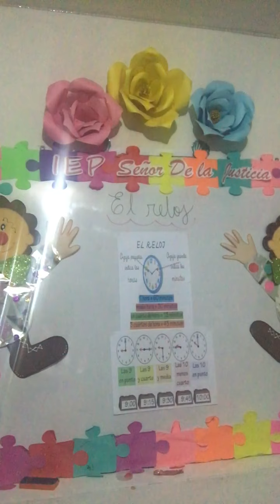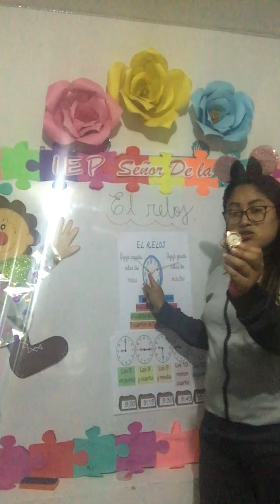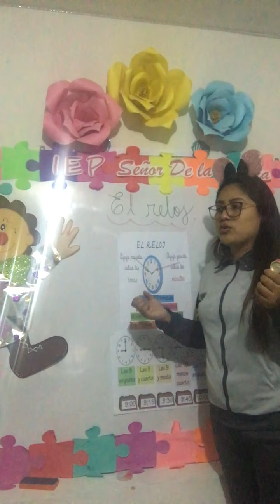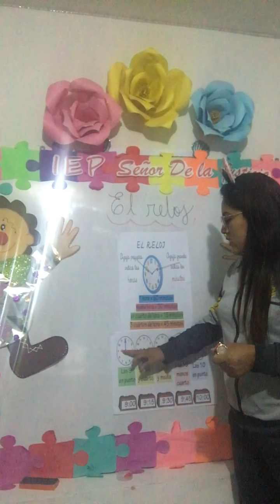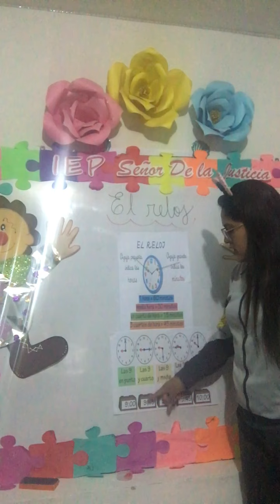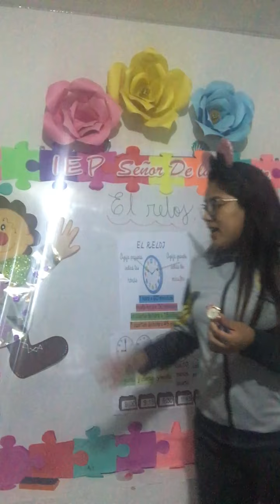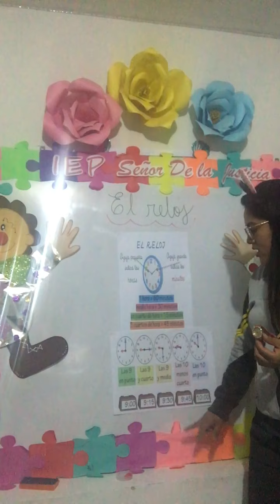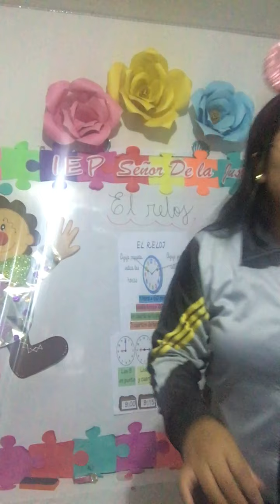EL RELOJ 01